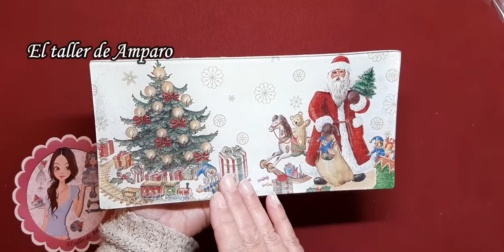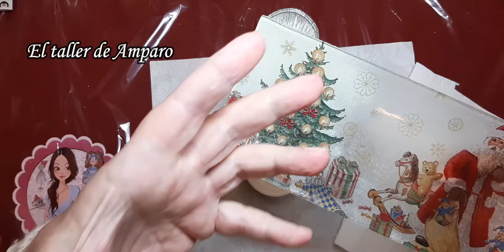Bandeja navideña con decoupage invertido de servilleta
En este vídeo te enseño cómo decoré esta bandeja de cristal con la técnica del decoupage invertido. En esta ocasión elegí esta bonita servilleta con motivos navideños.  ➳ ÁBREME, AQUÍ HAY MAS INFORMACIÓN!!!

💜💜Gracias por estar siempre al otro lado!💜💜